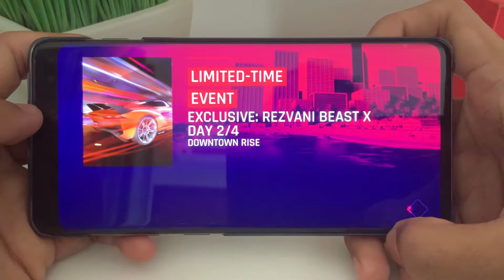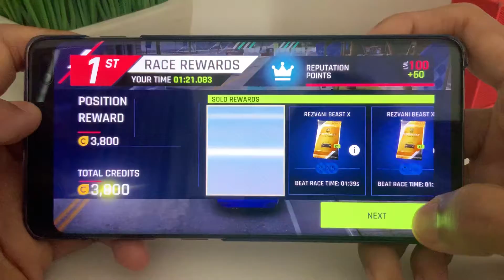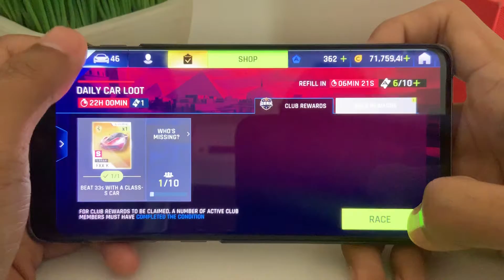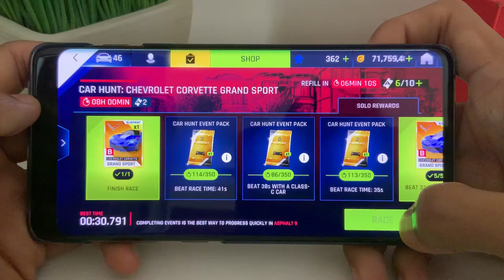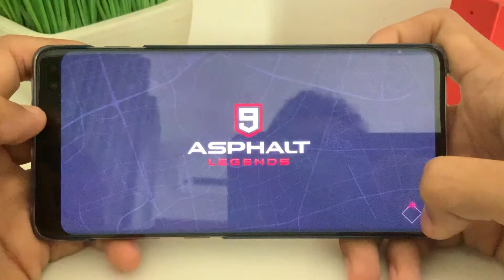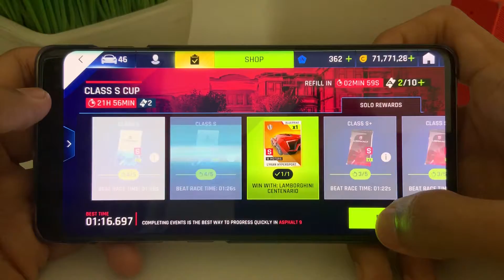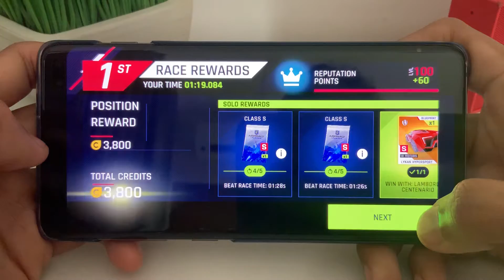(DAY9/Part2) Asphalt 9 Daily Events Handcam Walkthrough Gameplay on Galaxy S10+